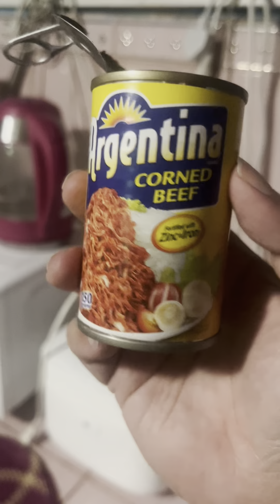COOKING MINI VLOG EPISODE 1: CORNED BRIP